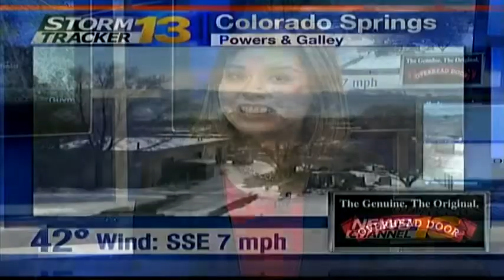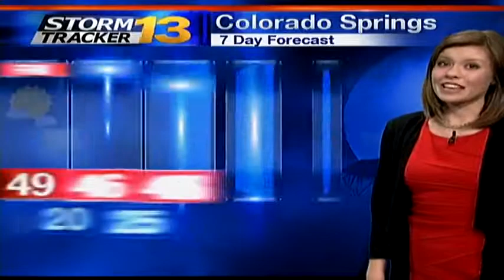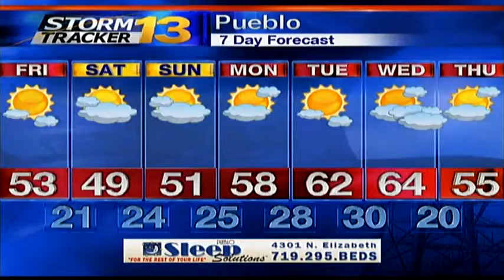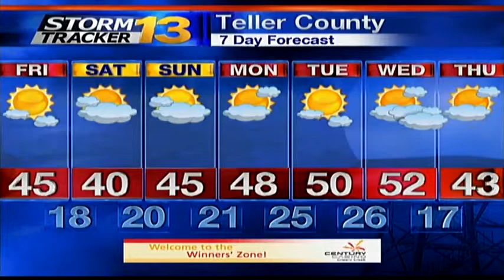Abby's Thursday Afternoon Forecast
Overnight, we're tracking mostly clear skies and lows in the teens. Highs Friday will reach the 40s and 50s under partly to mostly sunny skies.